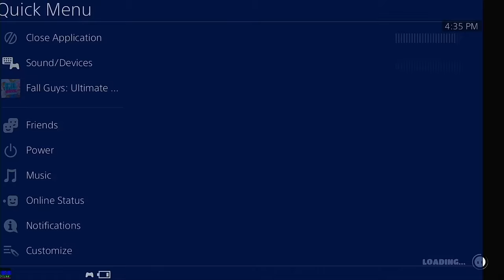Fall Guys Season 2 Episode 16